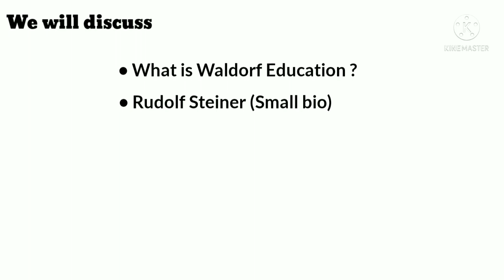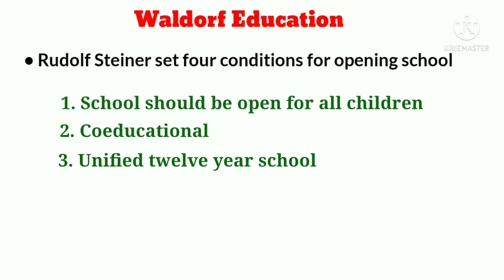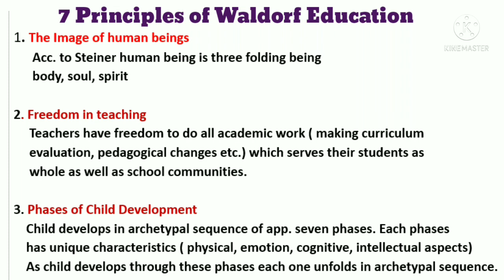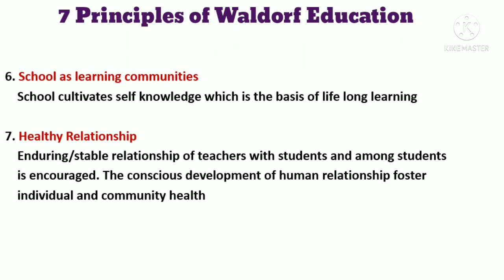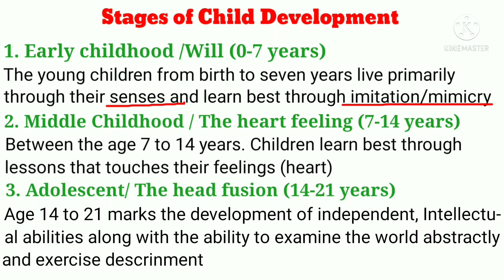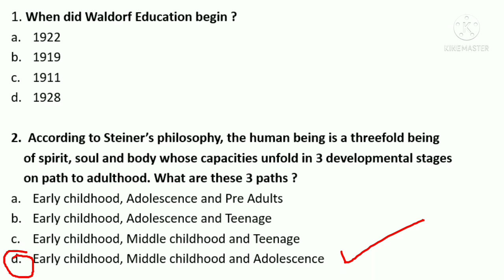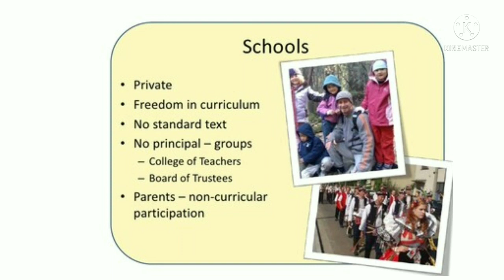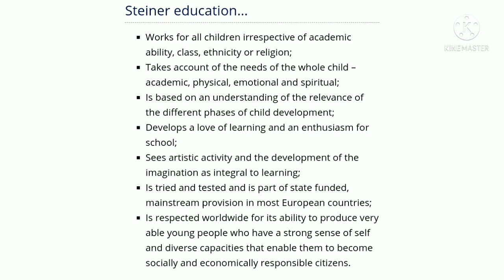waldorf education approach | explained | वाल्डोर्फ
Helpful for
1. Waldorf education explained
2. Waldorf education approach
3. Principles of Waldorf education
4. Rudolf steiner
5. Waldorf educational in hindi
6. Waldorf early childhood education
7. Plan and Teach